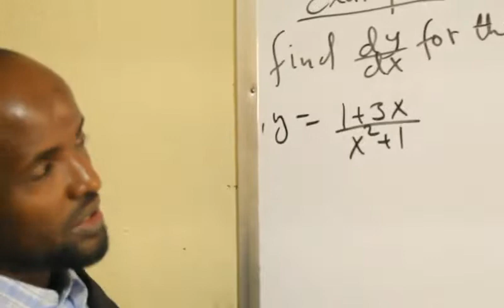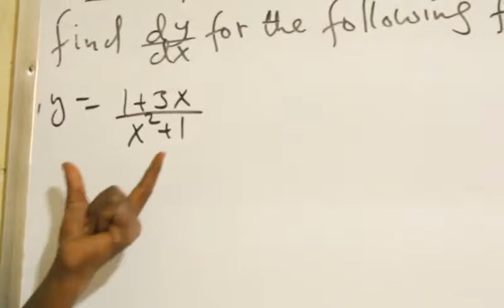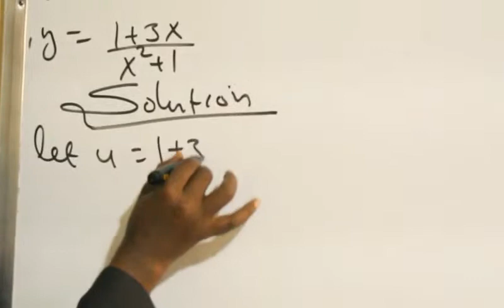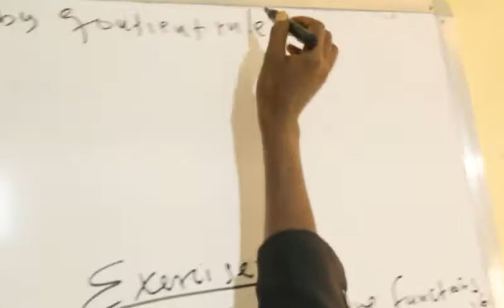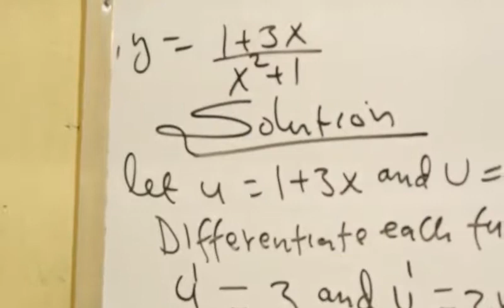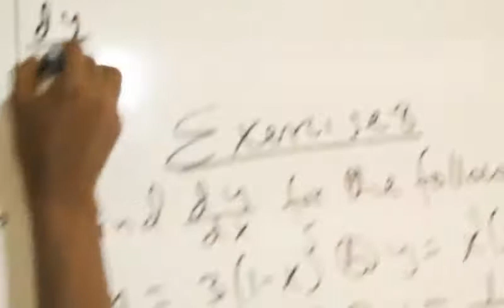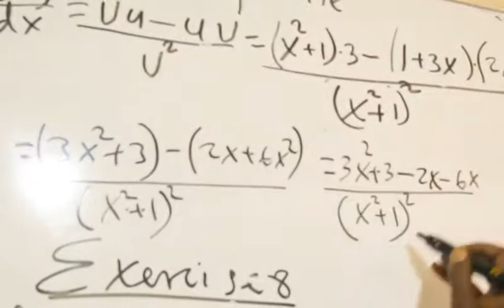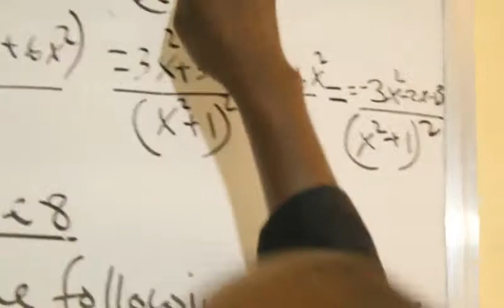Calculus(casharka 18aad):Maxamuud Cali Aaden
Quotient Rule